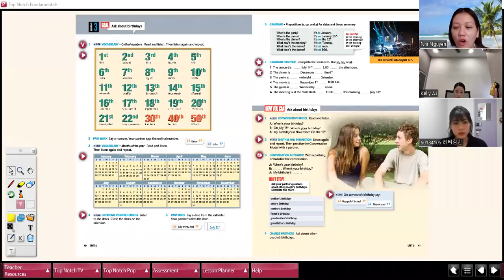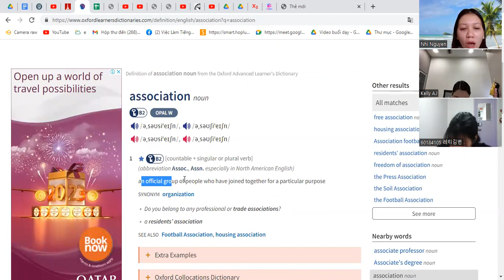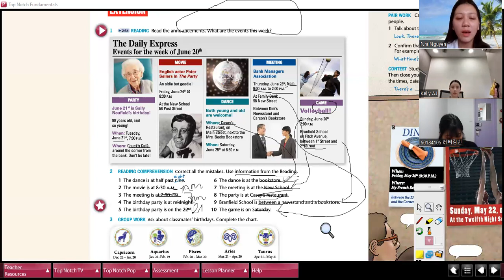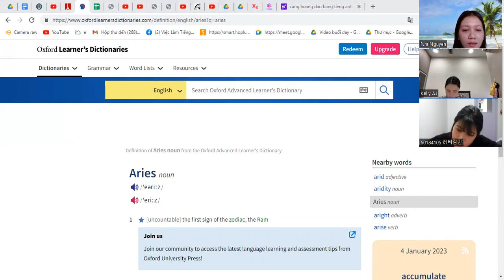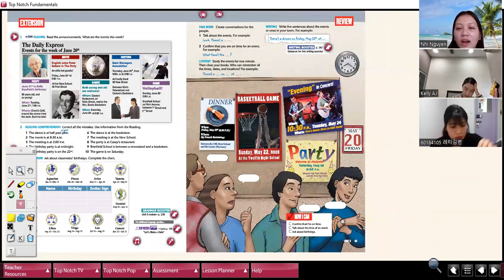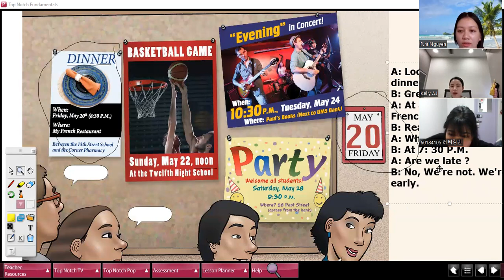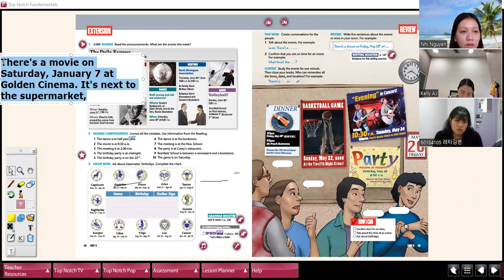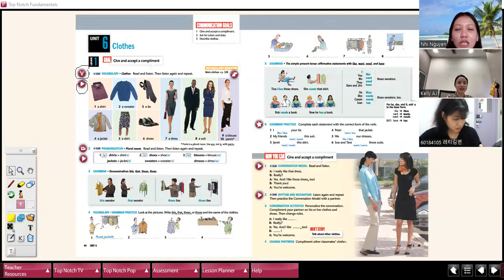4.1.2023 TN0 U5 EXTENSION